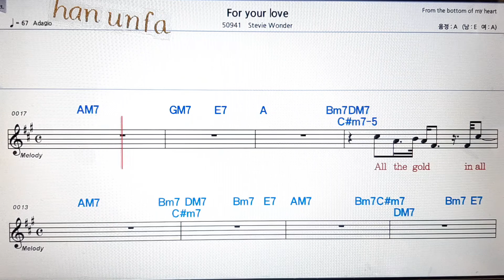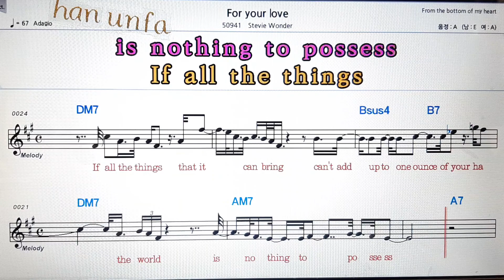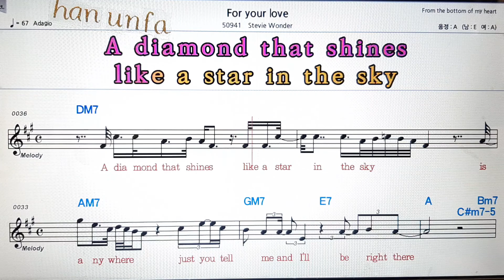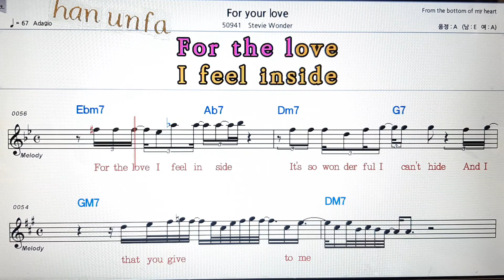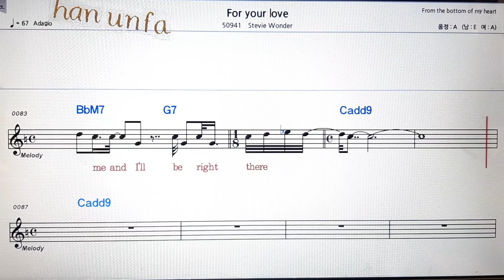For your love/Stevie wonder💋노래방 반주*기타 코드 악보*가라오케💖Karaoke*Sheet Music*Chord*MR